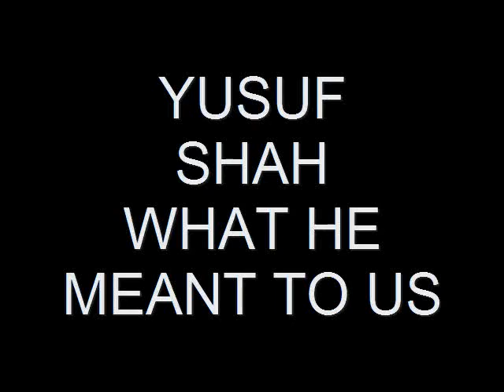YUSUF SHAH.08.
WHAT HE MEANT TO US
Imam Yusuf Shah, 65, Black Muslim Leader

    Sign In to E-Mail
    Print

Imam Yusuf Shah, a Black Muslim who helped to lead the Nation of Islam's Harlem mosque for 23 years and directed its Fruit of Islam security force in 20 Eastern states, died in his sleep on Wednesday at his home in Mount Vernon, N.Y. He was 65.

He had heart disease, his family said.

Mr. Shah was a top aide with Malcolm X and Louis Farrakhan until they left the organization.

Originally named Joseph Gravitt, Mr. Shah was born in Detroit. His father, also named Yusuf, was active in the Islamic movement of the Moorish Science Temple of Noble Drew Ali, and Mr. Shah joined the Nation of Islam in Detroit.

In 1952 the organization's leader, Elijah Muhammad, sent him and Malcolm X to New York to organize a fledgling mosque, the Malcolm Shabazz Masjid. Mr. Shah was designated a captain and was widely known as Captain Joseph.